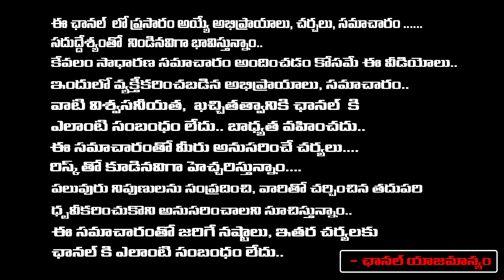Prabhas Character Replaces In Bhakta Kannappa Movie | Manchu Vishnu New Plan | RED TV TELUGU